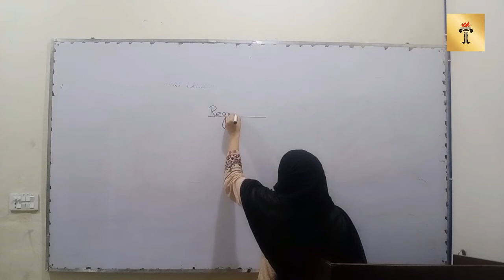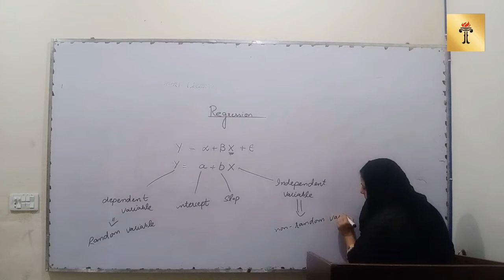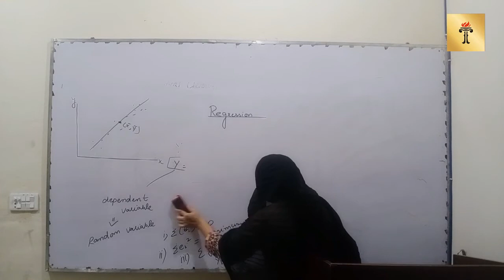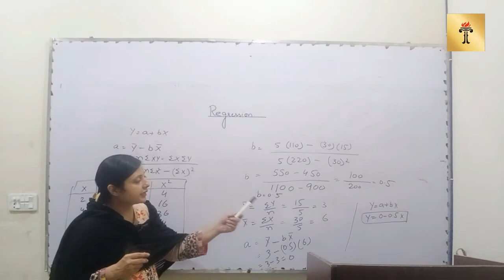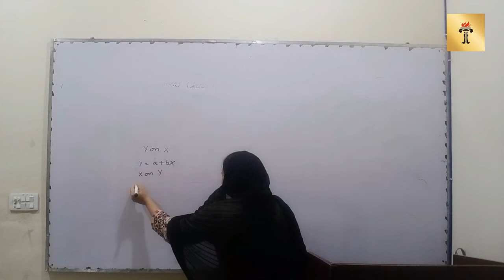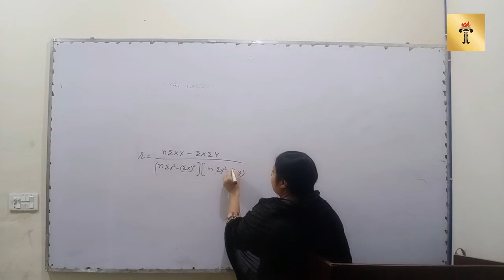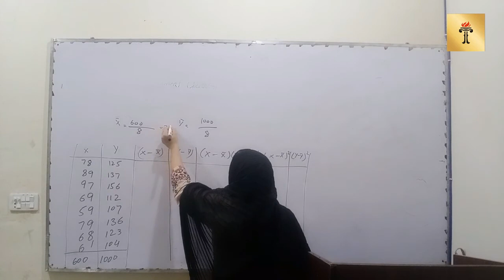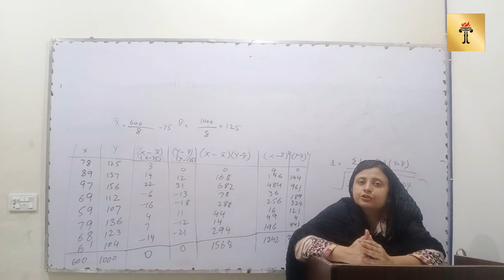Introduction to Statistical Theory Lecture 13